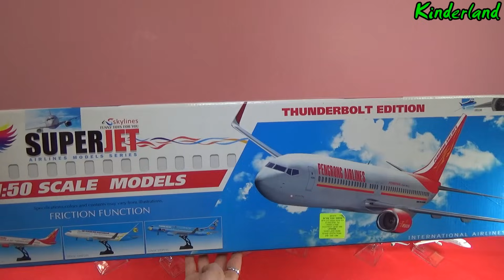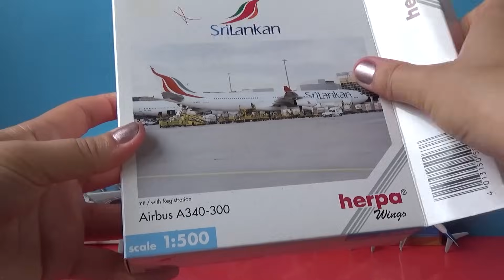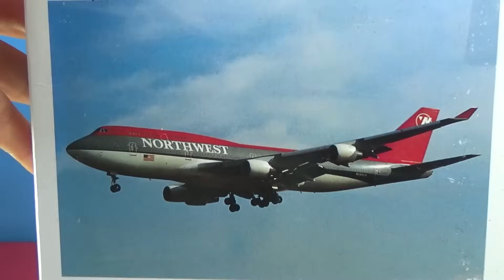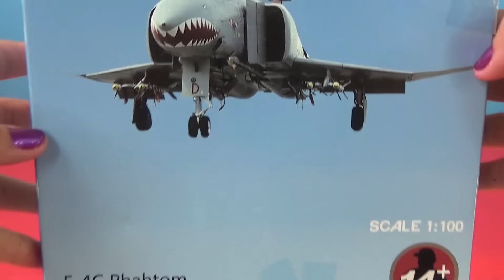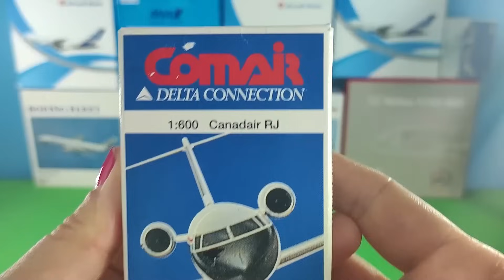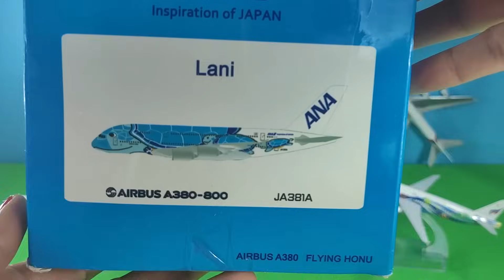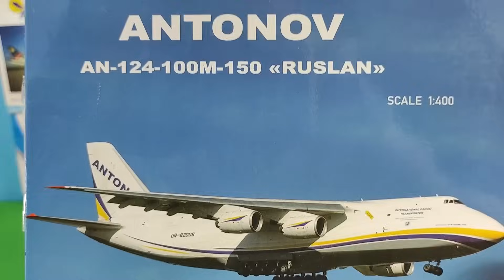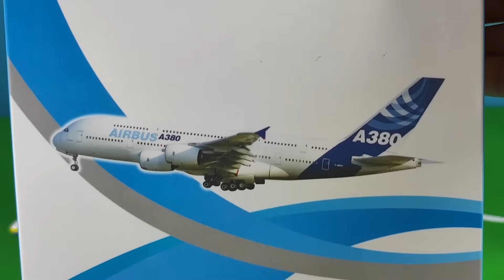UNBOXING BEST PLANES: Airbus 380 350 380 350 Boeing 737 777 787 Japan Emirates India USA models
Airbus A320-200 Model Air INDIA Airways

Mandarin Airlines MD-11

Eastern Airlines  Boeing 737-800 aircraft

KOREAN AIR FORCE Boeing  747-400

Colombia  Viva Airbus A320

Boeing B757 DHL

Air Vietnam Bamboo Airways Airlines Airbus 320

China Airlines  Boeing B747-400 Aircraft

Nok Air Boeing 737 plane

Singapore airlines Boeing 747 plane

Airbus A320-200 Air Asia airline dragon

REPUBLIK INDONESIA Airplane Boeing 737

Asiana Airlines  Airbus A380 plane

Boeing B747 Malaysia Airlines MAS Kargo

Herpa Deutsche BA Boeing B737

Asiana Airlines Aeroplane model Airbus A380

 India Blue Dart Boeing B757

JETEX Airlines Boeing 757

 Aero mongolie Airways ERJ145

Mandarin Airlines MD-11

Boeing 757 plane

Nok Air Boeing 737

Tyrolean Dash 8-300

Boeing 737 Airlines Airplane Model Beijing 2008